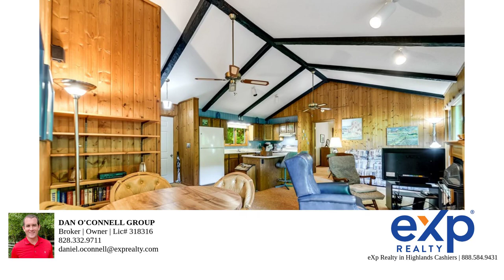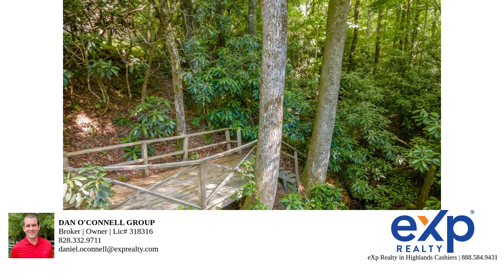120 Tyke Keener Ln – Property Tour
Discover your own slice of paradise in the mouintains of Highlands, NC! Surrounded by mature mountain laurels, this enchanting 2-bedroom, 2-bathroom cottage boasts a private rushing creek, a dam, your very own bridge, and hiking trails leading to a serene flat meadow. Inside, the open kitchen and living room, anchored by a cozy fireplace, provide a warm and welcoming space for relaxation and entertaining. Step through the sliding glass doors to an expansive deck overlooking the picturesque creek, perfect for unwinding to the soothing sounds of nature. The rolling 4.75 acres of flat, usable land offers endless opportunities for outdoor activities and serene moments. Conveniently located just seven miles from downtown Highlands and only an hour and a half from Asheville Regional Airport, this home offers the perfect balance of seclusion and accessibility. At over 3,000 feet elevation, you'll enjoy cool, refreshing mountain air during the warm summer months. Don't miss the opportunity to make this picturesque mountain retreat your own â     a perfect blend of natural beauty and modern comfort awaits!

Bedrooms: 2
Bathrooms: 2
Square Feet: 1040
Price: 389,000.00
MLS ID: 26036983